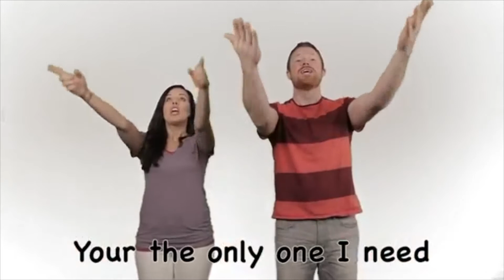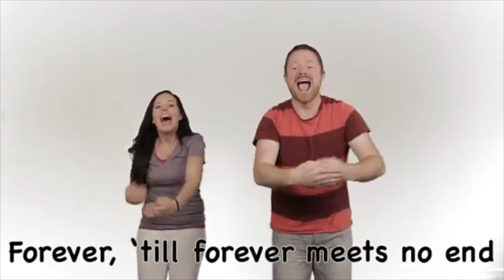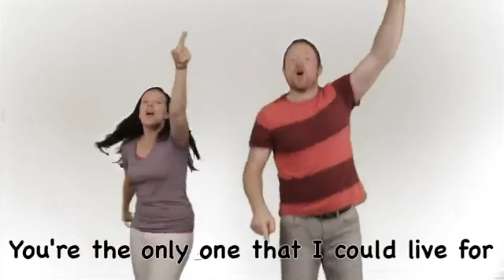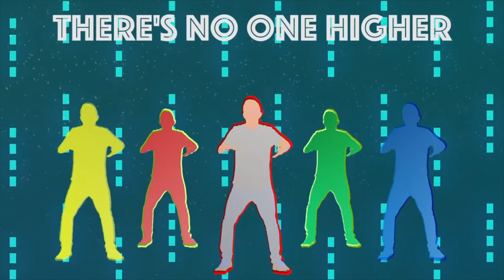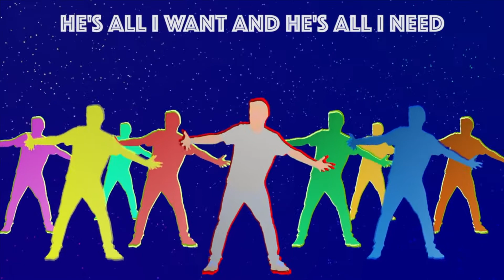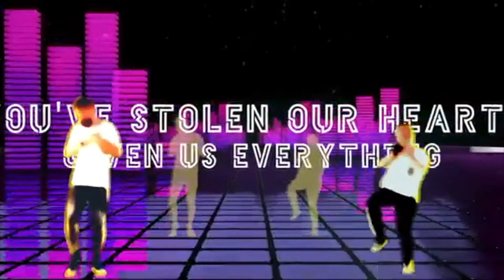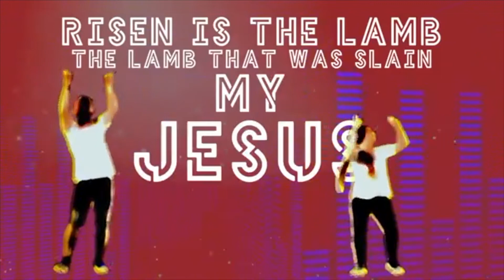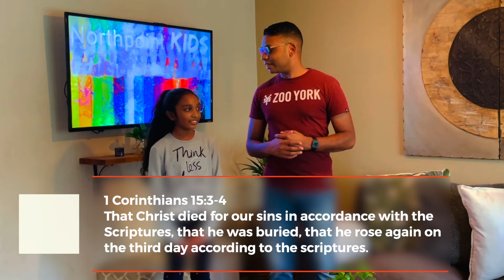NPCC Kids - A Song of Thanksgiving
We are going through The Gospel Project for kids and continue to encourage our parents to teach their children.

This week we look at A Song of Thanksgiving. and download the lessons.